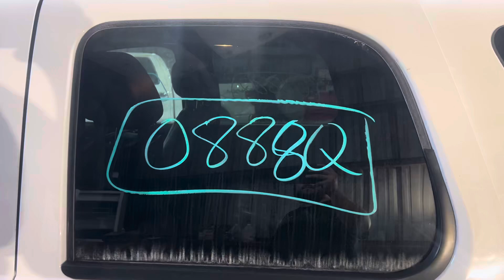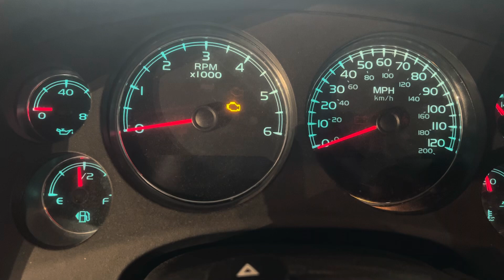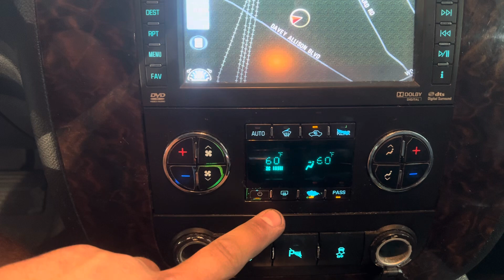0888Q 2013 YUKON 6.2L Engine Salvage Wrecked Part Out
Thanks for taking a look at our recently dismantled wrecked salvage parts donor. This 2013 YUKON has recently been parted down and is no longer rebuildable to purchase as a salvage rebuilder.

Link to our eBay Parts for this stock: